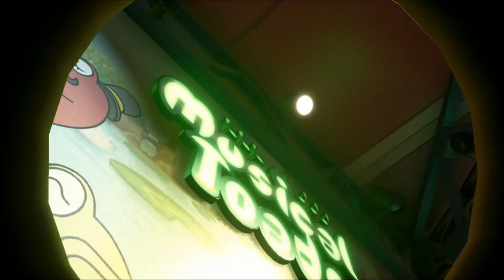Kingdom Hearts 3 - Part 9: Extreme Battlesaurs!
Something's really rockin, on planet galaxy toys, Modern Toys got prehistoric company! Actually we have Bahamuts to fight! After that we look for Hamm and find him trap in the clutches of a spooky doll.

System: Playstation 4
Difficulty: Standard
Desire: Balance
Power: Guardian
First Playthrough
No Commentary